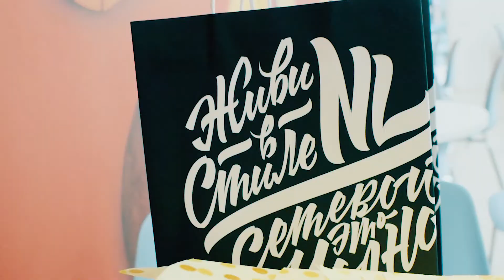NL, TIMonsters training #2 // Promo-video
@yulya_tim_, 2018

Kiev, Ukraine